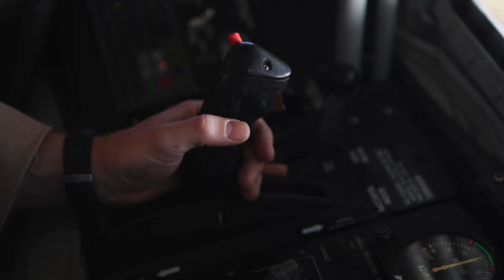Footage of F-22 Raptors Aerial Refueling over Southwest Asia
Footage of F-22 Raptors assigned to the 380th Air Expeditionary Wing refueling over Southwest Asia, March 9, 2022. (U.S. Air Force video by Staff Sgt. Stefan Alvarez)

F-22 Aerial Refueling over Southwest Asia
(UNDISCLOSED LOCATION)
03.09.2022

Film Credits: Video by Staff Sgt. Stefan Alvarez
379th Air Expeditionary Wing Public Affairs